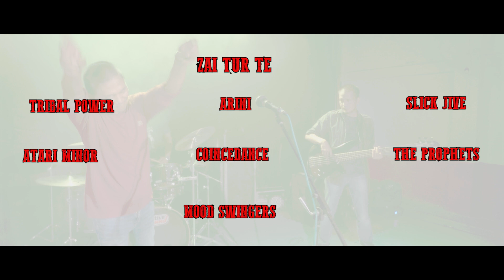Charity Show Advertisement